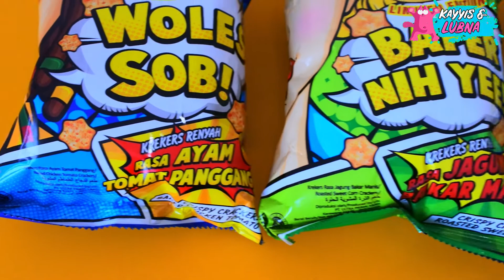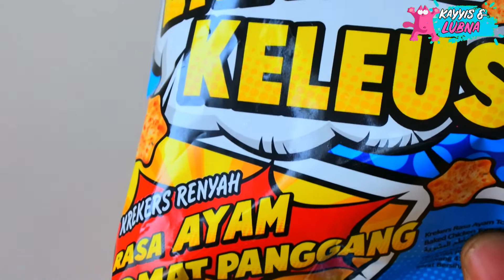Lucu Kata katanya - Snack Oops Limited Edition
Jika teman-teman suka dengan video Kayyis and Lubna, jangan lupa ya untuk GRATIS LOH !!

Agar Kayyis and Lubna tetep semangat membuat video yang bermanfaat buat kita semua.

Kayyis and Lubna